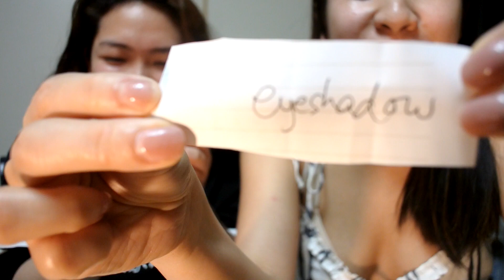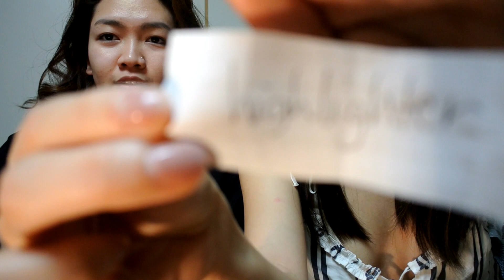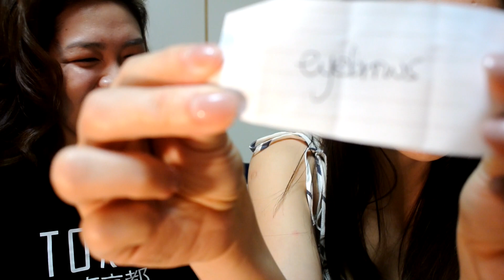WE TRIED MICHELLE DY'S MAKEUP CHALLENGE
Hello everyone!
Im so excited for this video , first make up challenge natin!!!
Kasama ko friend ko si monique!
Make sure you check out her YT channel as well!

her channel: nickiedesu